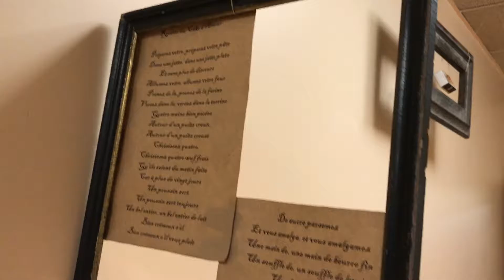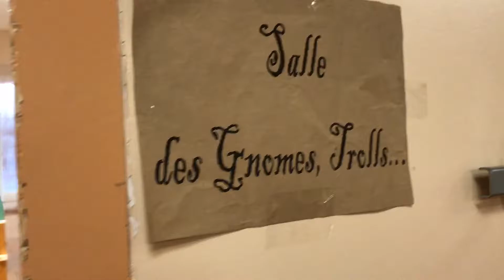CQFR 61 jeux et familles en fête